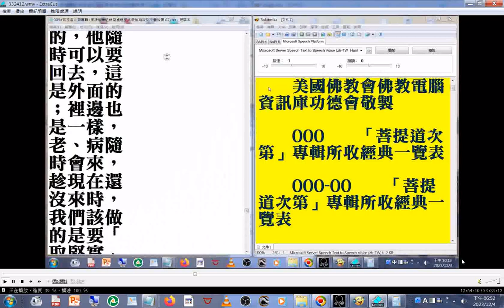南贍部洲的情形 摘錄自 h02 009#菩提道次第專輯 美國佛教會電腦資訊庫功德會佛學辭典集成佛學十大專集 速讀訓練參考資源 20231204